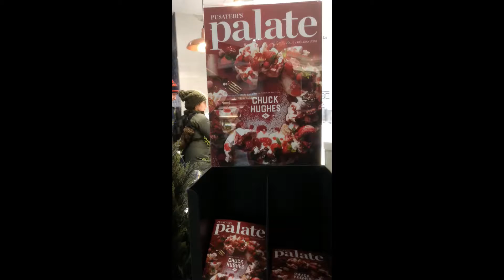TORONTO UNDERGROUND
SUBWAY: Line-1 - Queen Stn.
TORONTO CITY UNDERGROUND Vlog-0036.